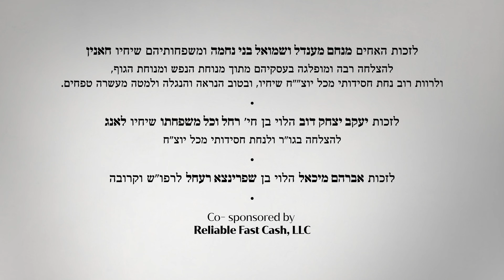Parshas Shemos | Maamar V’aleh Shemos | Class 2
The Chassidishe Parshah

Parshas Shemos
Maamar V’aleh Shemos - Class 2

The Many Levels of Torah